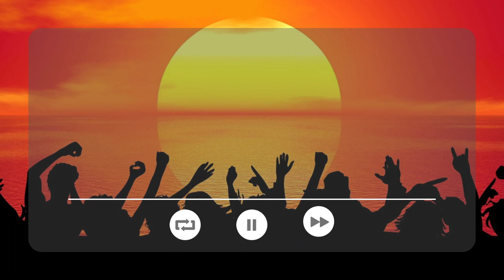Beach Party 🏖 (House Vibes)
If you’re in a mood for party at the beach, this is for you! 🏖

The best house music just for you

Songs:
Concrete (Daxten Remix) - Frigga
Perfect Start - Mefree
Chronicles Of Humming - Ceen
Still In My Head - Wesky
Don't Hold Me Back - Andre Aguado
Lasting (Instrumental Version) - Mindme
Good To You - LED Monster
Ten Feet (Daxten Remix) (Instrumental Version) - Curio
Drunk On You - DJ Mayson
Knock Knock - Jones Meadow
You're The Only Reason (Instrumental Version) - Basixx
We Will Blossom - Civet Cat
While We're Young (COE Remix) (Instrumental Version) - Loving Caliber
DoNe WIth U - Hank Lotion
Love Will Save the Day - House Of Say
Moth To Your Flame - NIGHTCAP
Arkesia - Heyson
What I Would Do For You - STRLGHT